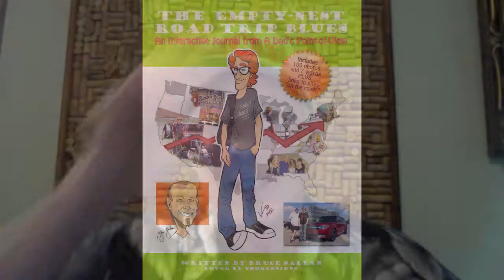The Empty-Nest Road Trip Blues, a B-Vlog, Chapter 4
Continuing the reading of my new book, we head to Chapter Four: "Day Four: Trucks, Windmills, and Satellite Radio." Remember this REAL e-book - meaning it's honestly and truly interactive - costs just $2.99 for the Nook, Kindle, or iBook versions and $2.79 for the PDF at BruceSallan.com - less than a Starbucks.